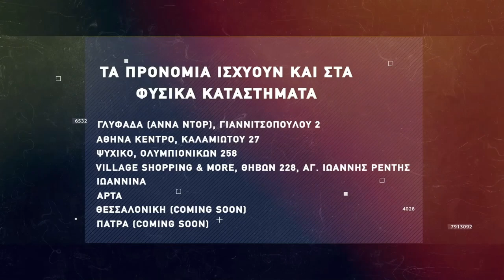Basketaki The League - San Antonio Smurfs Vs Vatos Krokos (6/4/2022)